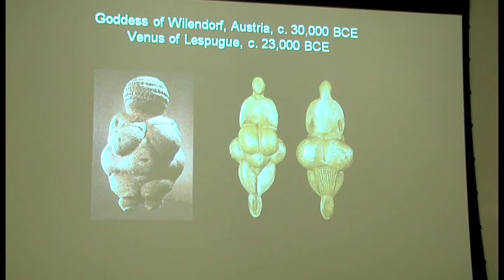p1.avi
Lecture by SACI President Mary Beckinsale on "What is Feminist Art" at the Elizabeth A. Sackler Center for Feminst Art at the Brooklyn Museum, September 25, 2010 (Part 1)